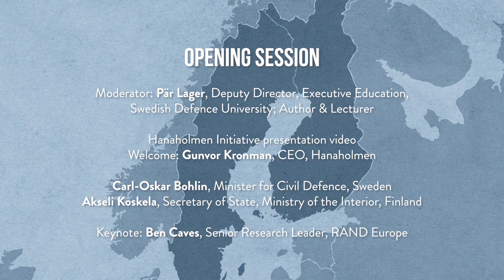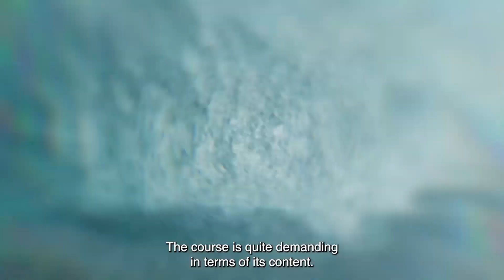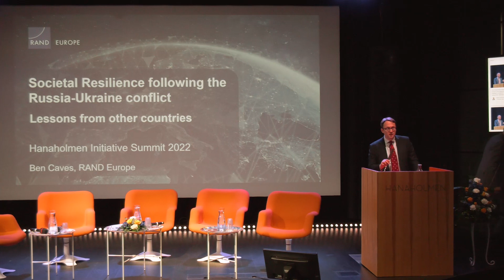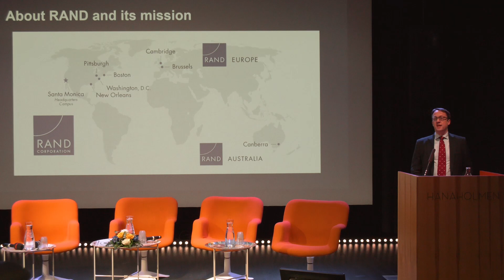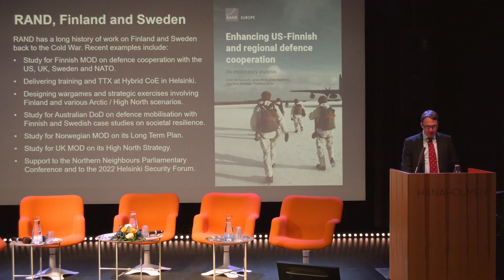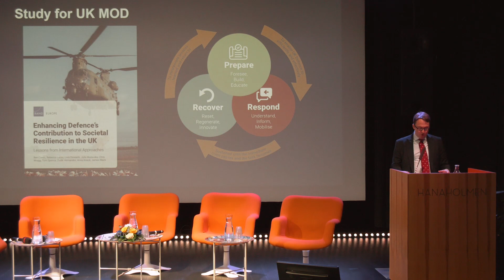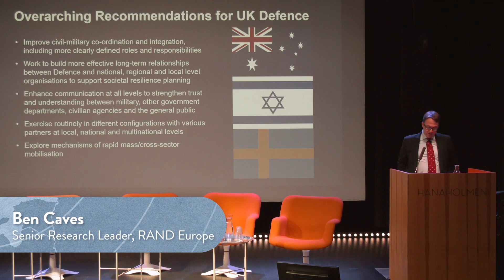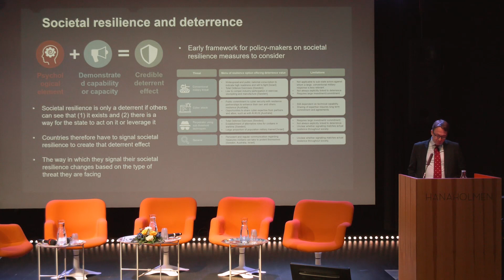The Hanaholmen Initiative Summit 2022 - Opening Session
1. The Hanaholmen Initiative presentation video

2. Welcome: Gunvor Kronman, CEO, Hanaholmen

3. Carl-Oskar Bohlin, Minister for Civil Defence, Sweden

4. Akseli Koskela, Secretary of State, Ministry of the Interior, Finland

5. Keynote: Ben Caves, Senior Research Leader, RAND Europe